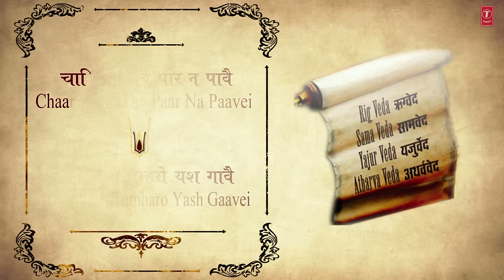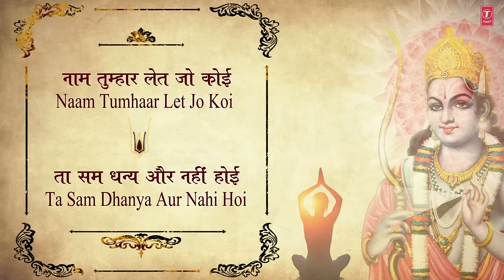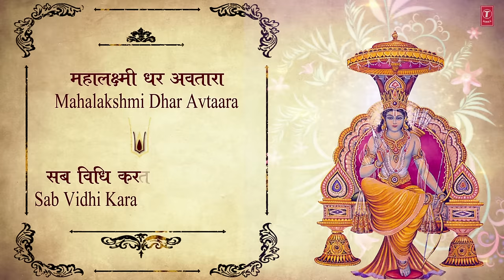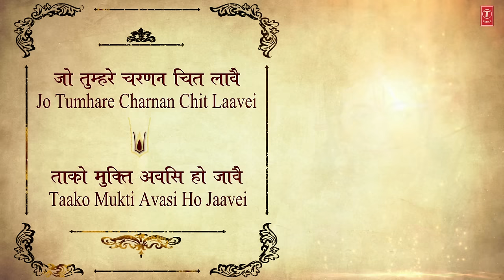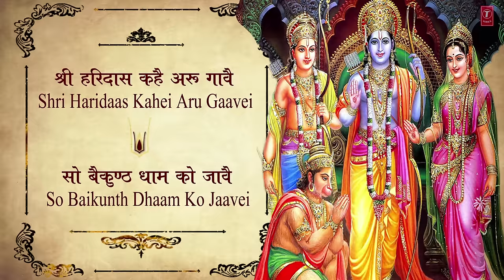Ramnavmi 2016 I Ram Chalisa I with Hindi English Lyrics By Shekhar Sen I Lyrical Video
Ram Bhajan: SHREE RAGHUVEER BHAKT HITKARI SUN LEEJE PRABHU ARAJ HUMARI (RAM CHALISA)
Album: CHALISA SANGRAH VOL.2
Singer: SHEKHAR SEN
Music Director: SHEKHAR SEN
Lyrics: TRADITIONAL
Music Label:T-Series